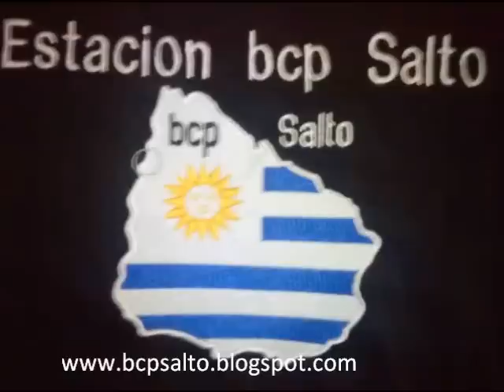Time-Lapse: Celda de tormenta aislada al SW Salto, Uruguay (6/12/11)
Celda de tormenta aislada paso muy cerca de mi zona en la ciudad de Salto, Uruguay. Si bien se dieron truenos y vientos del este solo registre algunas gotas. En otras zonas de la cuidad fuertes chaparrones. Video hacia el suroeste Time-Lapse lapso de tiempo.